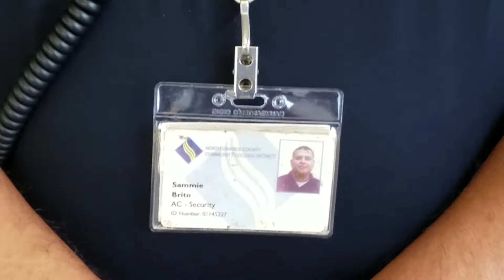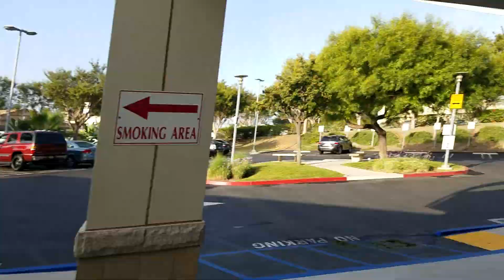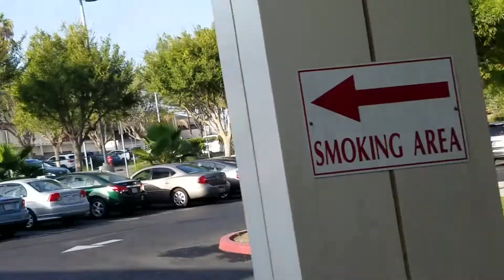NOCCCD Security Refuse to Explain Why I Was Removed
I was escorted out of the North Orange County Community College District building. I left quietly, but I refused to leave the property. I told them that I refused to leave.

Then one of the supervisors came out ...